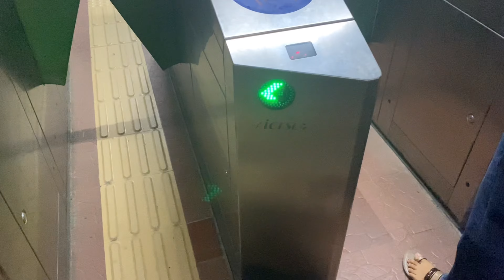Aaj to IBus mai bht maja kiya😂|| Indore Vlog